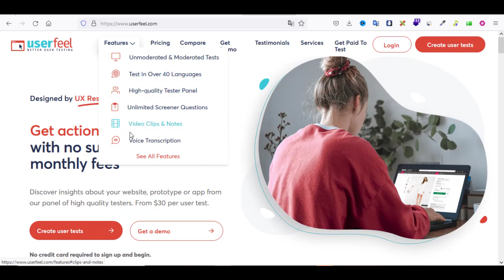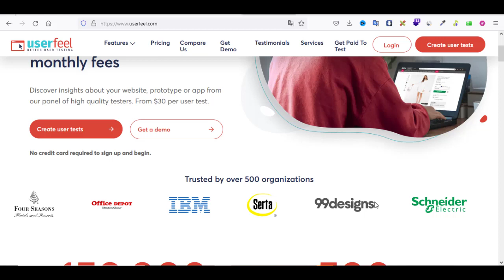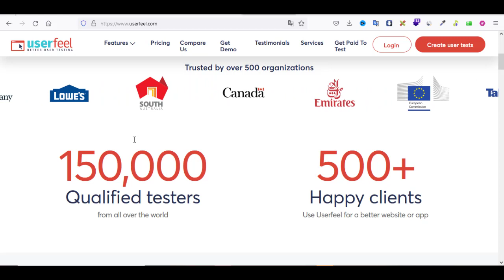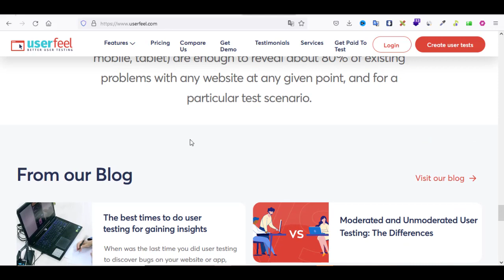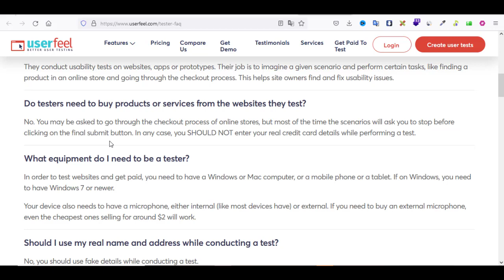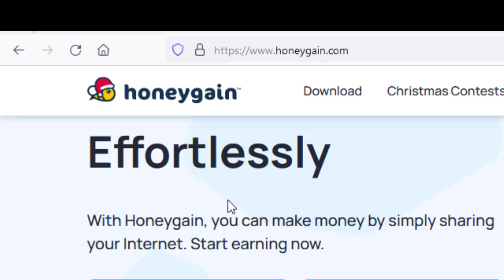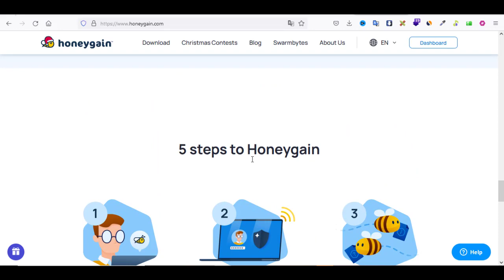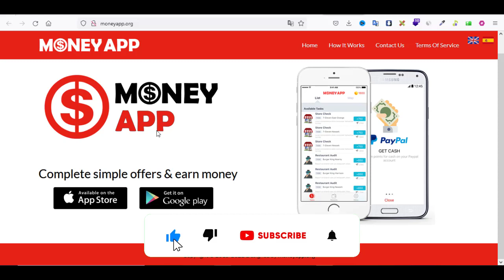کسب درآمد دلاری: برترین برنامه های پولساز رایگان+ درآمد ماهیانه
در این ویدیو به شما نشان می دهم چگونه با استفاده از 3 برنامه پولساز رایگان کسب درآمد دلاری داشته باشید. درواقع شما می توانید بدون تجربه و دانش خاصی با استفاده از این برنامه ها کسب درآمد از اینترنت و کسب درآمد دلاری خوبی را داشته باشید.حتما تا انتهای ویدیو با من همراه باشید.

🌟سرفصل های آموزش🌟

✅00:00 مقدمه آموزش
✅00:23 معرفی برنامه پولساز اول
✅07:10 معرفی برنامه پولساز دوم
✅08:45 معرفی برنامه پولساز سوم

🌟🌟دسته بندی آموزش های آدزو:🌟🌟

کسب درآمد
کسب درآمد از اینستاگرام
کسب درامد
کسب درامد با گوشی
کسب درامد اینترنتی واقعی رایگان
درامد دلاری
درامد از طریق یوتیوب
درامد
درامد یوتیوبرها
درامد از اینترنت
درآمد دلاری
درآمد از یوتیوب
درآمد
درآمد دلاری واقعی
درآمد آنلاین
درآمد اینترنتی
درآمد یوتیوبرهای ایرانی
کسب درآمد از یوتیوب
کسب درآمد از یوتیوب با گوشی